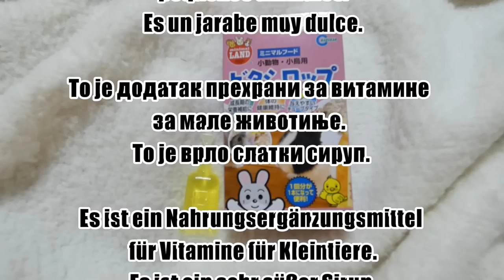ビタシロを奪うりんころちゃん（スローロリス）#234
フクロモモンガのお姉さんたちが飲み残したビタミンシロップをりんころちゃんが奪います。

▼更新をラインで受け取れます！
1日早く限定公開で動画を視聴できます！
メッセージは受け取るだけになります。

▼イラスト提供者様
オープニング：ドンちゃん画伯

アイキャッチ：Mちゃん画伯

エンディング・アイコン：クラウン三宅ちゃん画伯

※イラストは許可をいただいて使用しています。